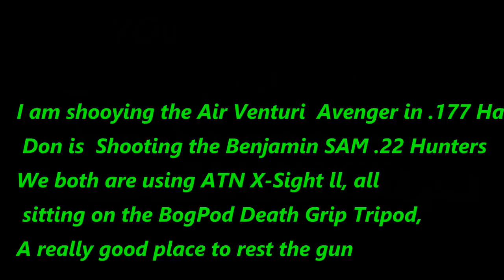No Country for Old Rats ll with X-Sightll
Caution Graphic Content !This is a Ratting video! Rats will be shot and killed with air rifles.
We are using night vision and PCP pellet rifles to exterminate or at least help control the rat population at a few select places